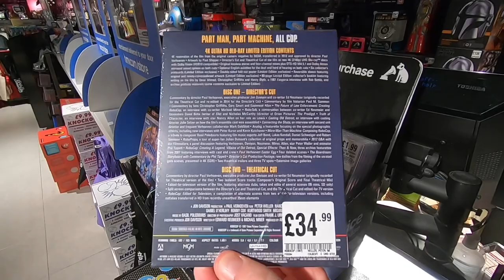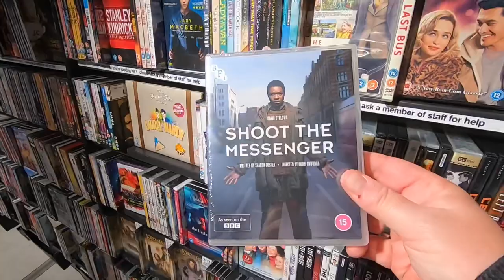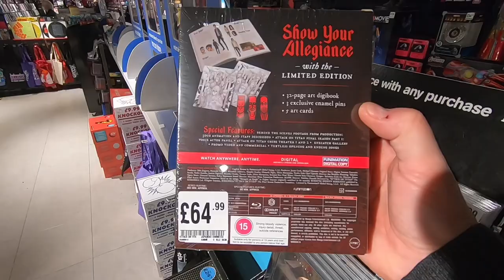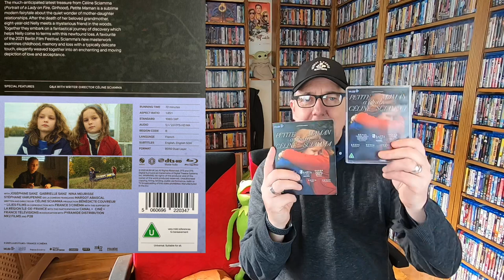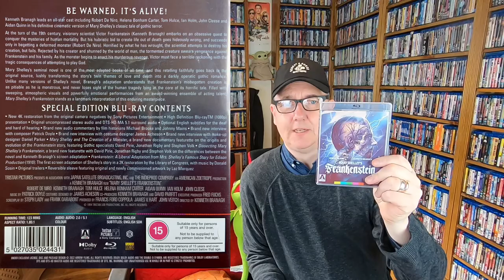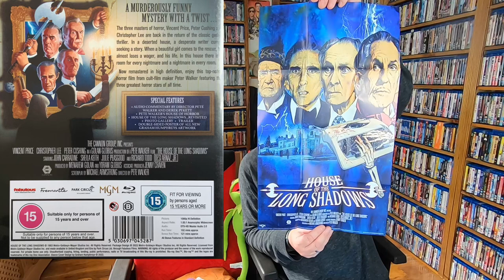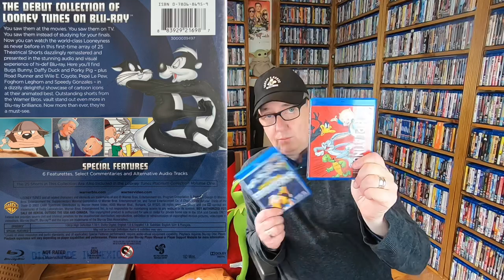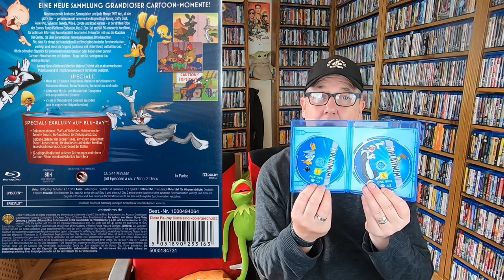Blu-ray Hunt #145 28/03/22 and the fight at the Oscars.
Hi everyone today I take you to both McDonald’s and HMV on my bluray hunt, lots of titles out today and what about those Oscars 😮 hope you enjoy the video.